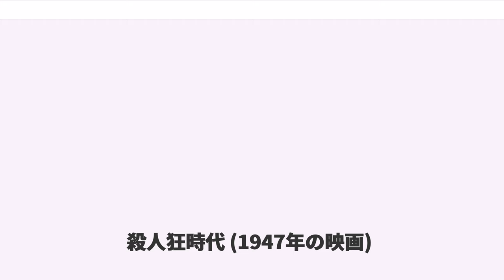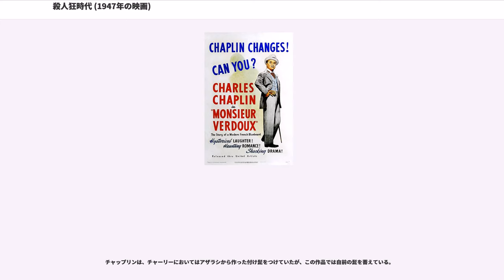殺人狂時代 (1947年の映画)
『殺人狂時代』（さつじんきょうじだい、"Monsieur Verdoux"）は、1947年のアメリカ映画。製作・監督・脚本・主演チャールズ・チャップリン。原案オーソン・ウェルズとクレジットされている（詳細は後述「制作の経緯」を参照）。

金の為に殺人を続ける男アンリ・ヴェルドゥが、真相が発覚し死刑台に送られるまでの顛末を描く。

長年親しまれた「チャーリー」のスタイルを捨て、チャップリンの映画にしては珍しく喜劇色が少なく、シリアスな展開であると評価されている。生前、チャップリン自身がこの映画を最高傑作と評価していた。それに加えて、主人公が処刑に向かう前のセリフ"One murder makes a villain; millions a hero. Numbers sanctify"（「一人の殺害は犯罪者を生み、百万の殺害は英雄を生む。数が（殺人を）神聖化する」。元は英国国教会牧師で奴隷廃止論者、の言葉）は、チャップリンの代表作に押し上げた原因とされている。

一方で、この作品がきっかけとなり、赤狩りによるチャップリン排斥の動きがますます加速。1952年のアメリカ追放へとつながった。

物語は生前を回顧するアンリ・ヴェルドゥの独白から始まる。

北フランスの商家・クーヴェ家の婦人セルマが、多額の預金を引き出した直後に行方不明になる。すでにフランス国内で同じような状況の行方不明が連続して起こっており、事態を重く見た警察が動き出す。犯人はアンリ・ヴェルドゥといい、30年勤めた銀行をリストラされた元銀行員である。彼は「取り付け騒ぎが起こる」などと言って裕福な中高年女性をそそのかし、預金を解約させたのちに殺害して、その奪った金を株に投資して生活費に充てていたのだ。彼はリディアをいつもの手口で殺害したのち、グロネイ夫人を口説いて結婚に持ち込もうとする。その一方で、キャプテン・ボヌールを名乗り、すでに関係をもっていたアナベラを殺害しようと画策する。

そんなヴェルドゥの家庭は、車椅子生活の妻と幼い子供一人。家族や友人には投資で稼いでいると説明しながら、多忙な二重生活を送っていた。

ある雨の晩、ヴェルドゥは刑務所から保釈されたばかりの身寄りのない若い女性に出会う。一度は新しい毒薬のテストのために殺害しようとするヴェルドゥだったが、彼女の話を聞くうちに殺害を思いとどまる。セルマの件でヴェルドゥを追ってきたモロー刑事を心不全に見せかけて毒殺するが、アナベラ殺害はアナベラの悪運の強さに阻まれ果たせない。仕方なくグロネイ夫人との結婚を一刻も早く進めようとするヴェルドゥだが、結婚式の場でアナベラと鉢合わせしてしまい、その場から逃げ出す。やがて世界恐慌の波がヴェルドゥに押し寄せ、ヴェルドゥは財産も妻子も失う。

数年後、かつて雨の夜に出会った女性と再会するが、彼女は成金の軍需会社の社長の妻になっていた。彼女と話をするうちにヴェルドゥは運命に身をゆだねる決心をし、自らすすんで逮捕される。そして、裁判の場やメディアとのインタビューで「大量殺人者としては、私などアマチュアだ」「殺人はビジネス、小さい規模ではうまくいかない」などの言葉を残し、ヴェルドゥは死刑場へと連行されていく。

第二次世界大戦真っ只中の1942年秋、1920年代のフランスに実在したアンリ・デジレ・ランドリュー (Henri Désiré Landru 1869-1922) という殺人鬼をモデルにした映画の脚本を書くので、その映画の主演をしてもらいたいという話をオーソン・ウェルズがチャップリンに持ち込んだ。アイデアだけで脚本を書く以前の段階であったため、その場は断るが、後にそのアイディアを別の形で映画化することを思いつく。トラブルを避けるために、ウェルズに連絡して「原案」のクレジットを入れ、5000ドルを払うが、実質はウェルズは何もしていない。ただし、後にウェルズが『殺人狂時代』の産みの親は自分だと吹聴したことにチャップリンは心を痛めたという。チャップリンは映画化に際し、ランドリューのエピソードにウェインライトというイギリスにいた殺人鬼を掛け合わせた形の主人公「アンリ・ヴェルドゥ」を考案。脚本の完成に、検閲の影響を挟んだこともあったが2年をかけ、1946年5月から撮影を開始した（ラストシーンから撮影した）。しかし、この頃のチャップリンは様々な困難にぶ...